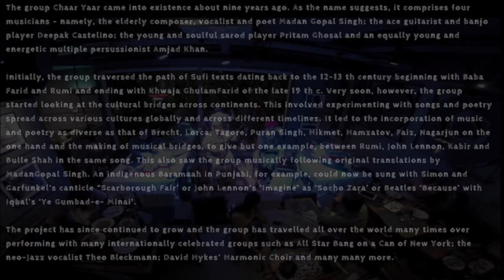Depot48 Presents Chaar Yaar"Chambey di booti"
The group Chaar Yaar came into existence about nine years ago. As the name suggests, it comprises four musicians – namely, the elderly composer, vocalist and poet Madan Gopal Singh; the ace guitarist and banjo player Deepak Castelino; the young and soulful sarod player Pritam Ghosal and an equally young and energetic multiple persussionist Amjad Khan. Initially, the group traversed the path of Sufi texts dating back to the 12-13 th century beginning with Baba Farid and Rumi and ending with Khwaja GhulamFarid of the late 19 th c. Very soon, however, the group started looking at the cultural bridges across continents. This involved experimenting with songs and poetry spread across various cultures globally and across different timelines. It led to the incorporation of music and poetry as diverse as that of Brecht, Lorca, Tagore, Puran Singh, Hikmet, Hamzatov, Faiz, Nagarjun on the one hand and the making of musical bridges, to give but one example, between Rumi, John Lennon, Kabir and Bulle Shah in the same song. This also saw the group musically following original translations by MadanGopal Singh. An indigenous Baramaah in Punjabi, for example, could now be sung with Simon and Garfunkel’s canticle “Scarborough Fair’ or John Lennon’s ‘Imagine’ as ‘Socho Zara’ or Beatles ‘Because’ with Iqbal’s ‘Ye Gumbad-e- Minai’. The project has since continued to grow and the group has travelled all over the world many times over performing with many internationally celebrated groups such as All Star Bang on a Can of New York; the neo-Jazz vocalist Theo Bleckmann; David Hykes’ Harmonic Choir and many many more.

Audio-Video by Abhishek Singh & Lohit Bhalla.
Mixed at Depot Records.